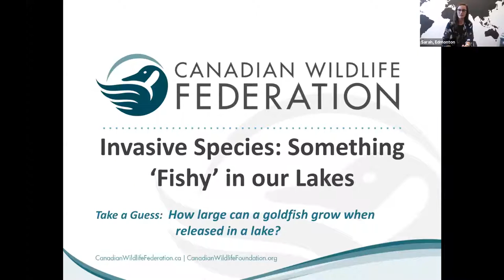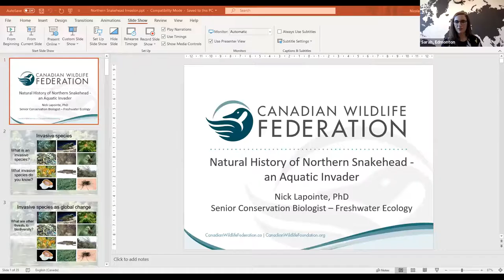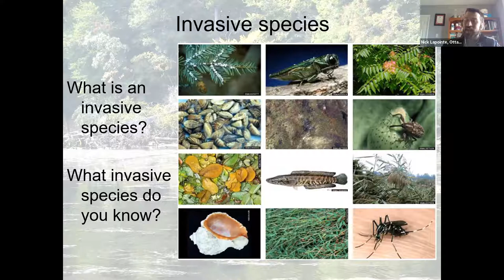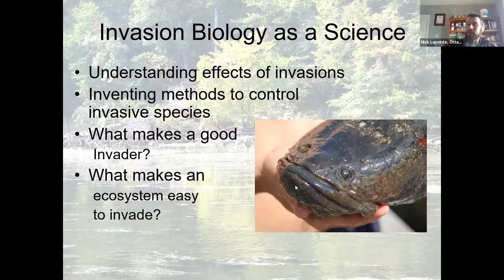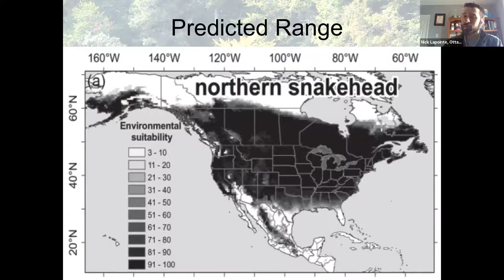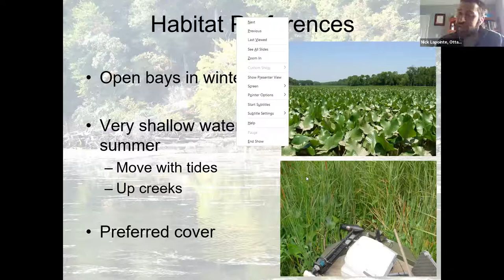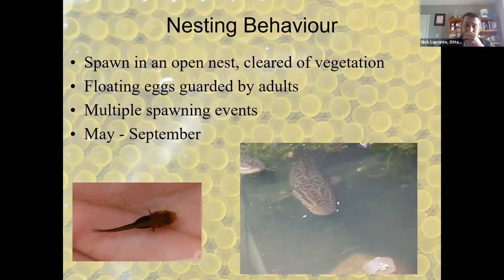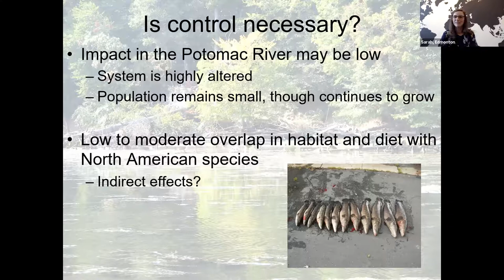Invasive Species: Something Fishy in Canada’s Lakes & Rivers Webinar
Grades 2-9, Science, Animals, Environmental Stewardship Join the Canadian Wildlife Federation (CWF) and the Centre for Global Education as we investigate what's happening in Canadian rivers and oceans. Our conversation will cover the roles of different species, how invasive species impacts local ecology, and what we can do to better support at-risk habitats.